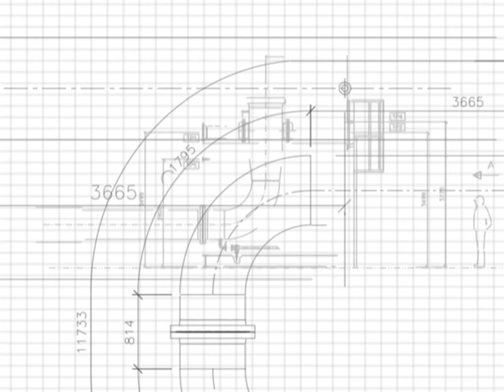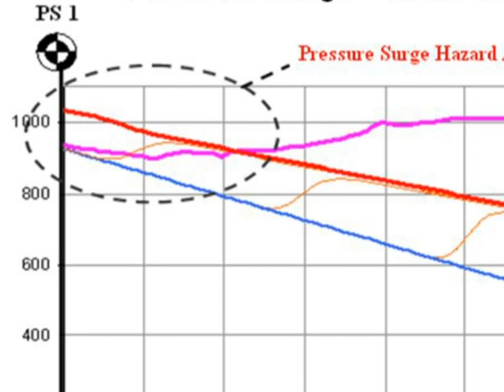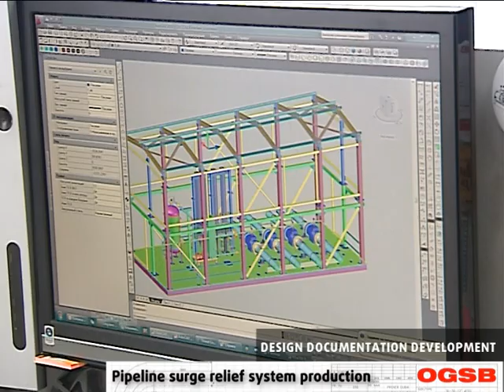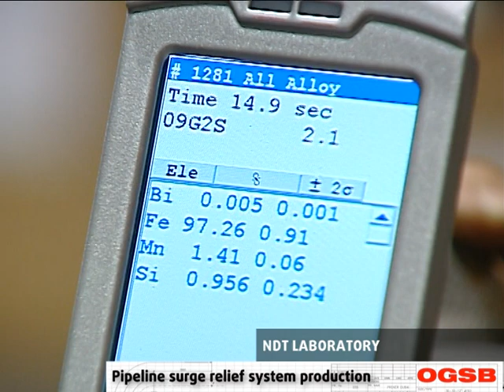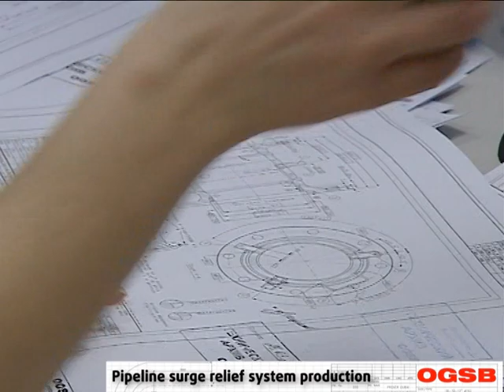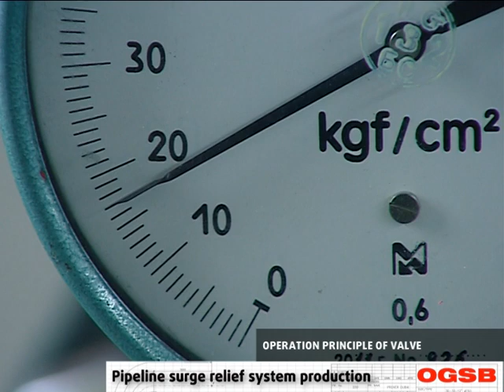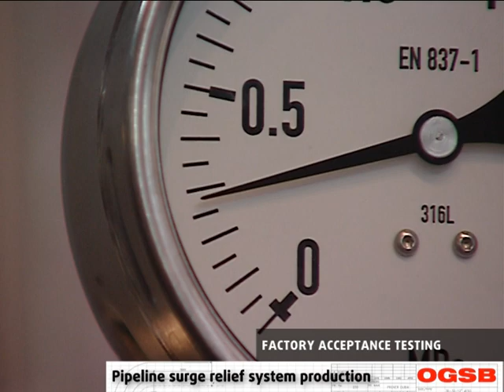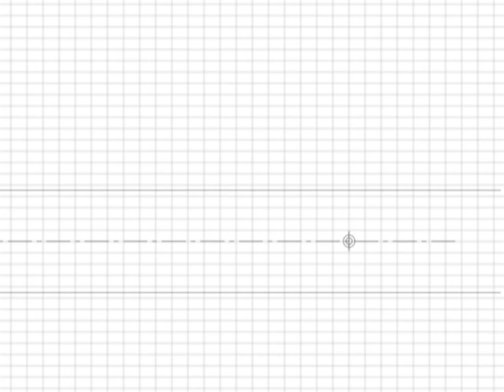Pressure Surge Relief Systems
Pressure Surge Relief Systems for Oil and Gas Industries